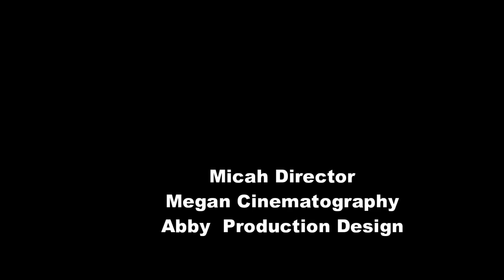welcome to the jungle